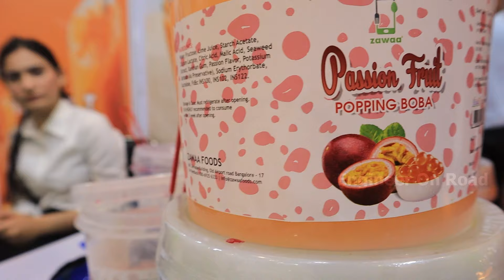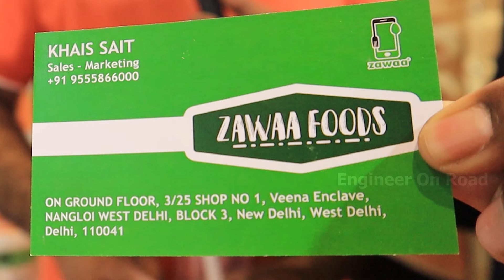Bubble Tea का ये बिजनेस, मालामाल बना देगी आपको | Bubble tea manufacturer company | Boba bubble tea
Zawaa foods sub brand boba baba was successful in doing so by being the first manufacturers of authentic tapioca boba in India. Eventually as the years have progressed, we have developed several other products such as premixes: matcha, taro, vegan creamy coffee, wonder mix, topping jellies and more to come.